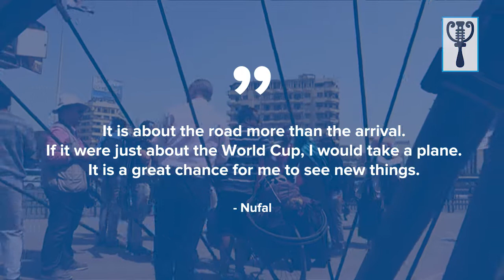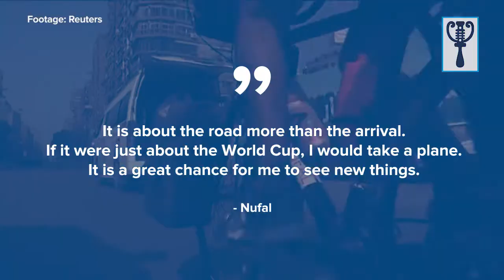Egypt to Russia on bicycle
A 24-year-old man, Mohamed Nufal from Cairo, Egypt, is cycling to Russia 2018.

The young Egyptian set off from Cairo's Tahrir Square days ago hoping to arrive the European country ahead of the World Cup.

After about 5,000 km (3,000 miles) and 65 days on the road, Nufal hopes to reach Moscow to watch his country make her third appearance in the mundial.

He will ride through Jordan, Bulgaria, Romania, Moldova and Ukraine, and fly over Syria due to the civil unrest going on there. He will also not be riding through Iraq for security reasons.

To make it through his expedition, Nufal has packed spares for his bicycle, an extra phone, tent, batteries and camping gear.

QUOTE: "It is about the road more than the arrival. If it were just about the World Cup, I would take a plane. It is a great chance for me to see new things."  Nufal.

The young  Egyptian will be the first to travel by cycling to see the World Cup.

After clinching a World Cup spot in October, Nutal's Egypt will compete on football's biggest stage for the third time since 1990.